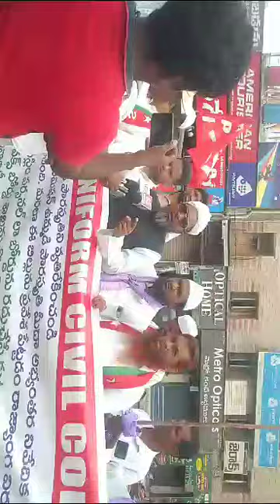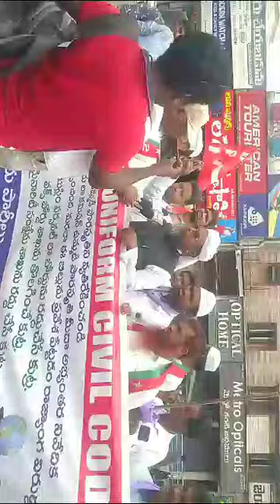5 July 2023(1)